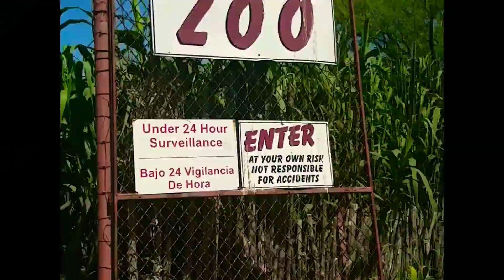EXOTIC ANIMALS FARM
Visiting and meeting some of wellknow animals in the world that we only seen on tv.